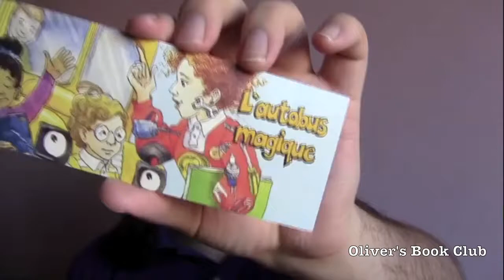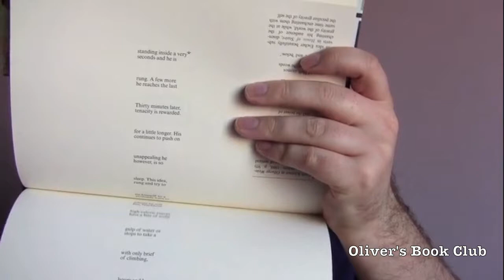A Discussion of The Thorn and the Blossom by Theodora Goss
This is video is in English. The book is not (yet) available in French.
This book is an entertaining read. Even if you do not like love story (which is my case), the book is so short (80 pages) that it does not become a challenge. The two sides of the story told are not repetitive but rather complementary.

Good job to Mme Goss!

Have you read the book? Did you like it? WHAT IS UP WITH THIS ENDING? Do you know?